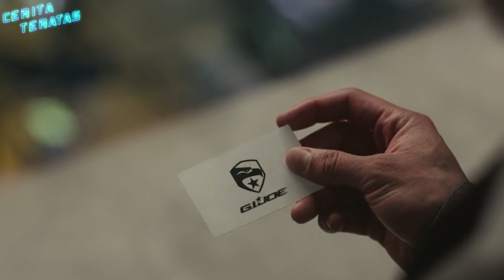EASTER EGG DIFILM TRANSFORMERS: RISE OF THE BEASTS YANG BERHUBUNGAN DENGAN POWER RANGERS